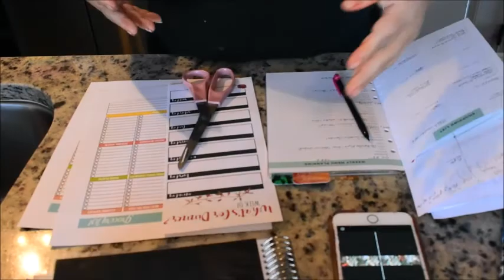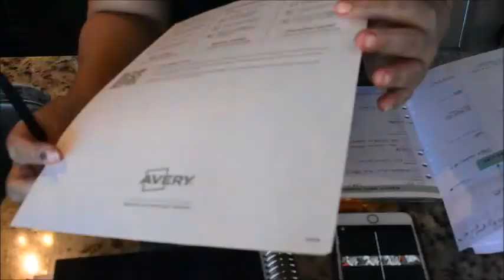A day in the life/Cooking and baking!!!v 6/09/2019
Here you'll find some recipes and a lot of grocery hauls.